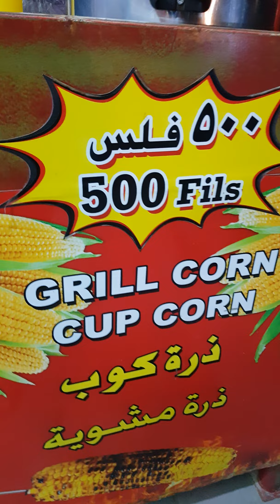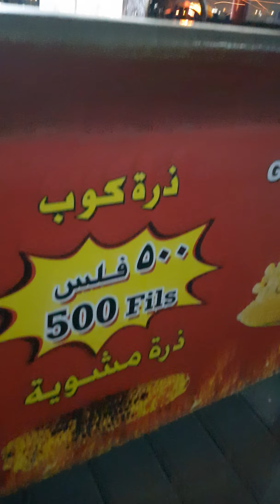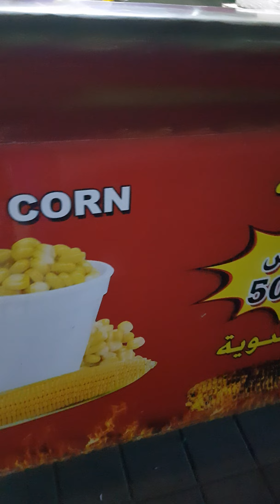Street 🍗gRiLL cOrN Or 🍵cUp cOrN only 500 fils Marina Beach park hoora Bahrain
Street 🍗gRiLL cOrN Or 🍵cUp cOrN only 500 fils Marina Beach park hoora Bahrain | Marina Beach Park Bahrain